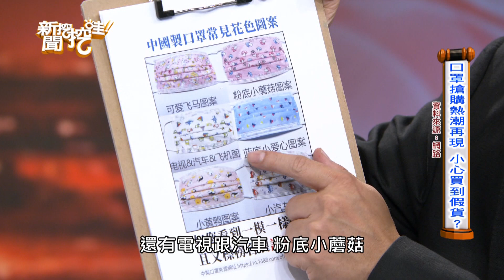【精華版】口罩原料大缺貨 關鍵一招分辨真假！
口罩搶購熱潮再現，小心買到假貨！